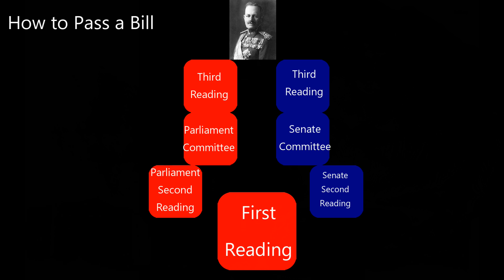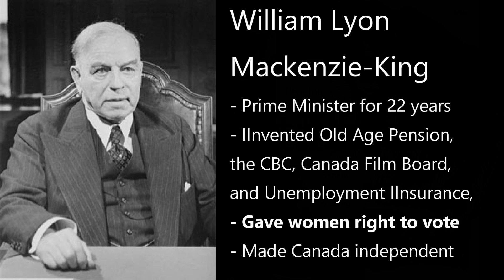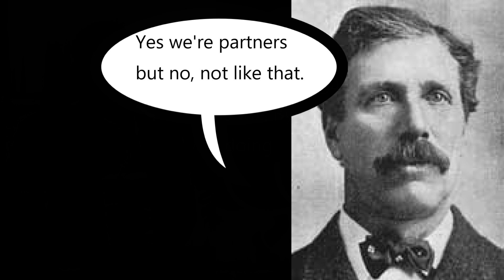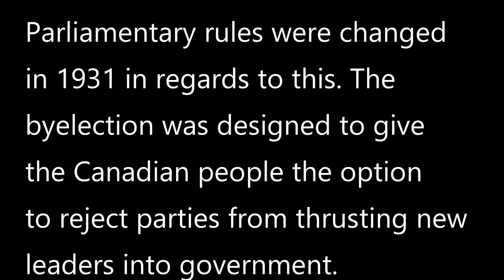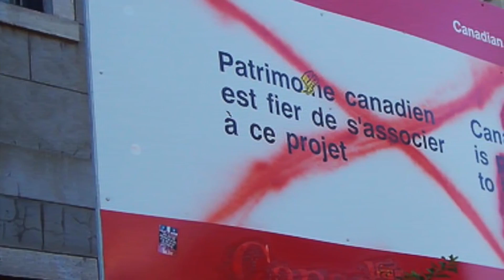The King Byng Affair - Canadian Histoire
Canada has always had a very difficult history with its constitution.  While in our video on Canadian Confederation we talked lightly about Canada's constitution (OMG that video is ) this video goes into the first major struggle that happened in Canada.

The agreement made in 1871 dictated that the governor-general would be appointed by British parliament so that if any of the provinces or leaders had disagreements with each other they could instinctively call upon the Governor-General to get England to resolve the crisis.

However in this particular case England was the crisis.  Governor-General Lord Byng of Vimy was stuck with the difficult decision of choosing which government was best suited for Canada.

The Conservatives had won the election and were set to form a minority government.  But the Liberals who came in second place had guaranteed the support of the Progressives who they would formally form a coalition government with.

William Lyon Mackenzie-King as the existing Prime Minister would have to step down for Lord Byng to install Arthur Meighen as Prime Minister.  But Mackenzie-King refused to step down and instead hashed out a deal with Lord Byng that would give Arthur Meighen an opportunity to be Prime Minister.

Historically this was regarded as the last straw of British interference.  Although King was unpopular before this moment and Byng was popular before it, those roles would reverse.  Mackenzie-King would leave this event as one of the most popular Prime Ministers in Canadian history as having served longer than any other Prime Minister.